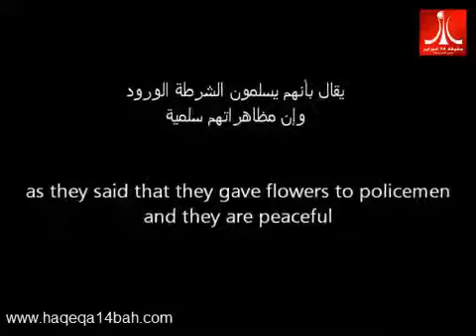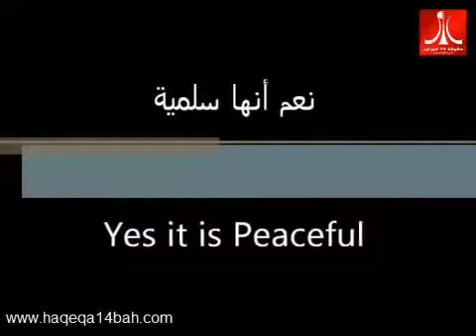Peaceful demonstrations the protesters in Bahrain Look at the peaceful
Protesters attacking civilians in Bahrain Crimes protesters in Bahrain protesters in Bahrain exercising the ugliest forms of crimes against civilians and police protesters terrorists in Bahrain
Killing and destruction by protesters Are these peaceful a lie and a deception of protesters in the revolution of 14 February Bahrain The whole story of what really happened in bahrain on after the 14th of FEB CNN BBC RTL 14 february in bahrain